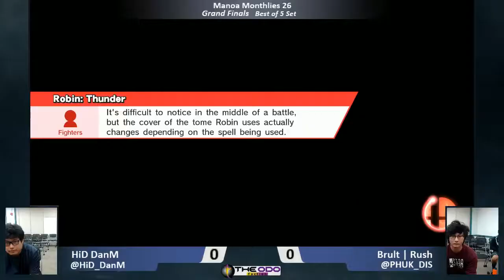MM26 Singles: SSB Wii U - GF - DanM vs Rush